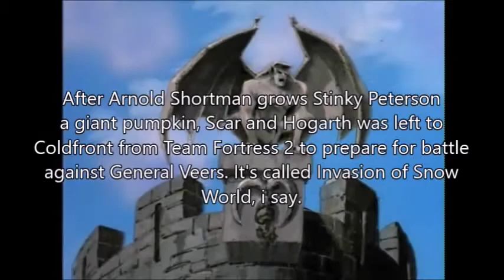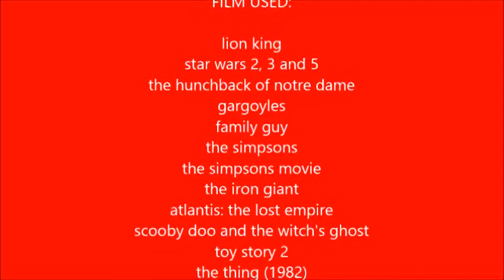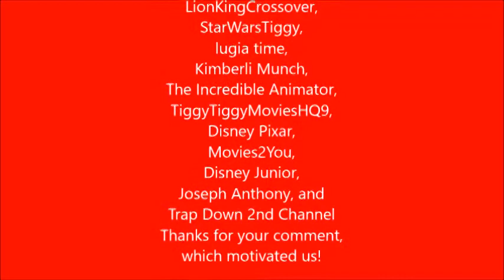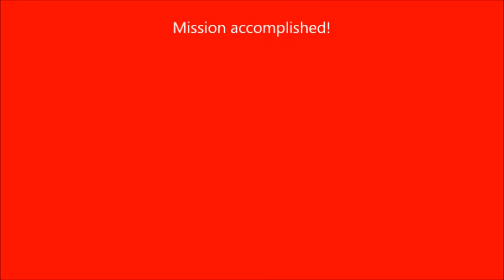The Scar Chronicles: General Veers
Chapter 439: General Veers Including Quasimodo, Esmeralda, Captain Phoebus, David Xanatos, Owen Burnett, Fox Xanatos, Petro Xanatos, Peter Griffin and his family, Homer Simpson and his family, Kent Mansley, General Rogard and his army, Joe Swanson, Adam West, Tom Tucker, Joseph Korso, Cale Tucker, Glenn Quagmire, Ben Ravencroft, Hogarth Hughes, Annie Hughes, Dean McCoppin, Lyle Tiberius Rourke and his troopers, Helga Sinclair, Luke Skywalker, Obi-Wan Kenobi, Frozone, Count Dooku, Mace Windu, General Grievous, Buzz Lightyear, Mr. Potato Head, Hamm, Slinky Dog, Rex, Principal Skinner, Superintendent Chalmers, Ned Flanders, Jimbo Jones, Dolph Starbeam, Kearney Zzyzwicz, R.J. MacReady and his 31 Outpost, Sam Childers, Parker Selfridge, Colonel Quaritch, Loud Kiddington and his Histerias, Wendy Darling, John Darling, Michael Darling, Luke Cage and Tommy Pickles and the Gang.